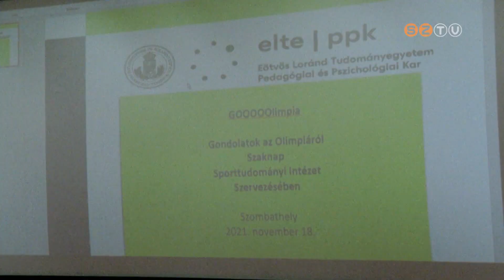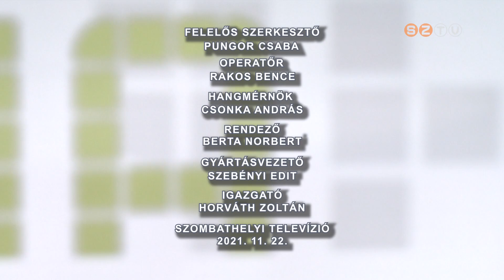Aréna - 2021. november 22.